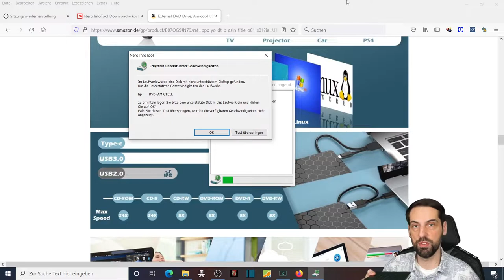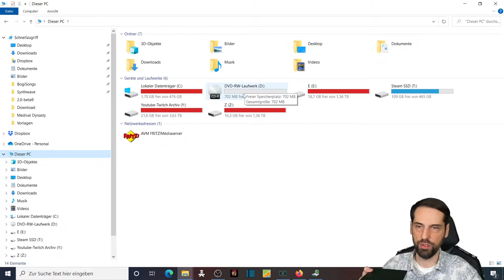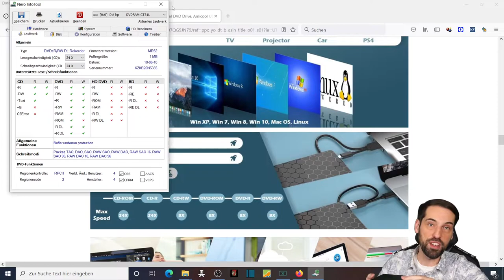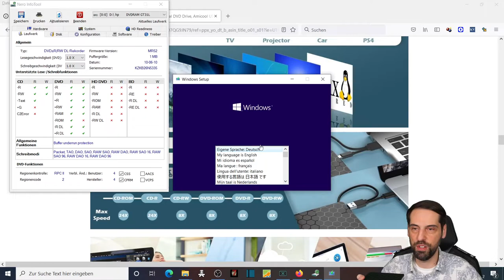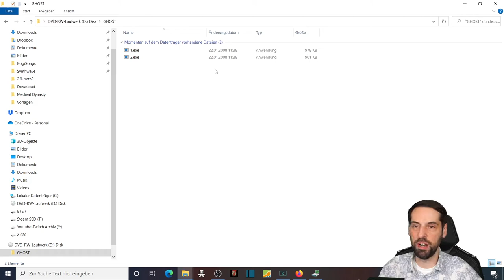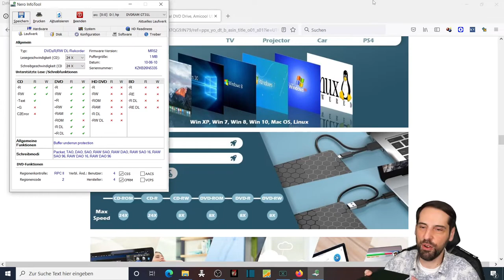Externes DVD Laufwerk gesucht? Günstige Lösung: USB 3.0 DVD Brenner Amicool - Test Nero Info Tool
Du suchst ebenfalls nach einem externen und kleinen DVD/CD Brenner? Ich tat dies. Daher begab ich mich auf die Suche und bin beim Amicool USB 3.0 DVD Brenner fündig geworden. Mit der Möglichkeit auf USB A oder auch USB C zu wechseln, bot er mir mehr Optionen als ich eigentlich suchte. Hier in diesem Video testen wir alles intensiv. Viel Spass mit dem Video.

Wo findest Du OnkelBogi noch?